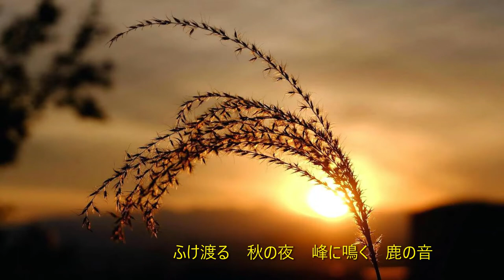秋のあわれ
「世界の歌と音楽」に簡単な説明があります。